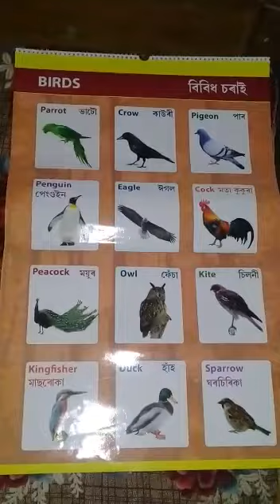Birds names with pictures বিবিধ চৰাই নাম লগত ফটো